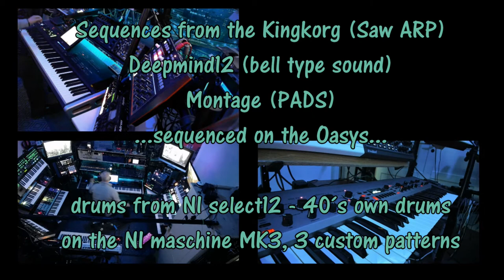KingKorg meets friends - see video for full description and used synths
Well, it´s been a long time since my last upload. The reason for that is that I had a serious bike accident with my pedelec beginning of june.
Woke up in the ambulance, various bruises, abrasions and brain damage. This despite the fact I wore my certified pedelec helmet.
It´s not hard to guess what would´ve happend if I hadn´t.
Now, after  almost 4 months of recovery, I´m physically okay but my braindamage needs further healing.
Brain stimulus is exhausting so I still have to take it easy.
It´s allright but not completed yet, it´lll take some additional months.

Anyway, I now felt good enough to create and share a new song, made with my synths and recently purchased KingKorg. It was really a bargain (demo model) so I couldn´t resist.
From now on hopefully a bit more often new uploads, but in due time.
Thanx for understanding!

External FX:
Strymon DIG digital delay pedal